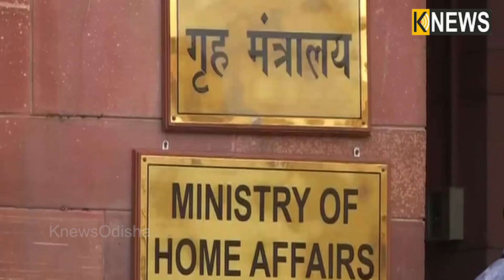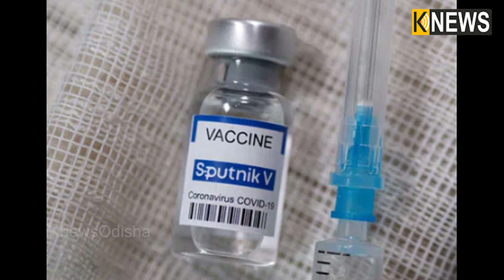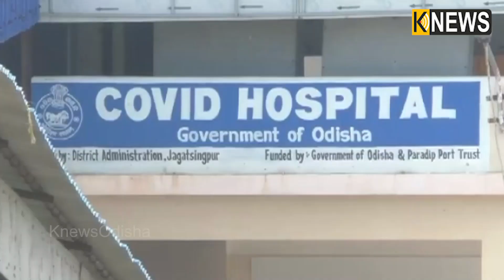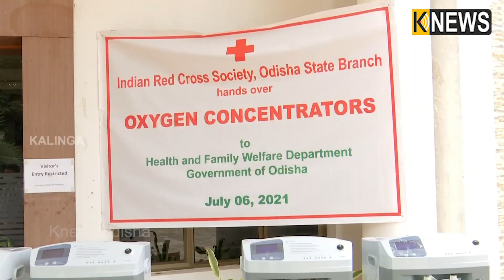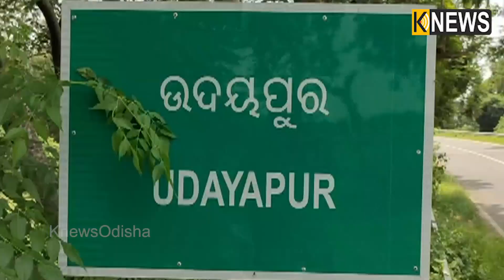ସାନ୍ତାଳୀ ଖବର || Santali Khabar || 5PM Bulletin || Knews Odisha